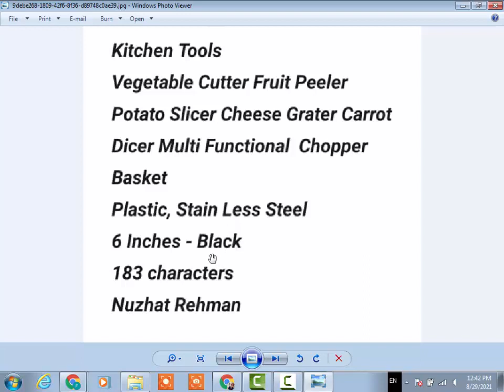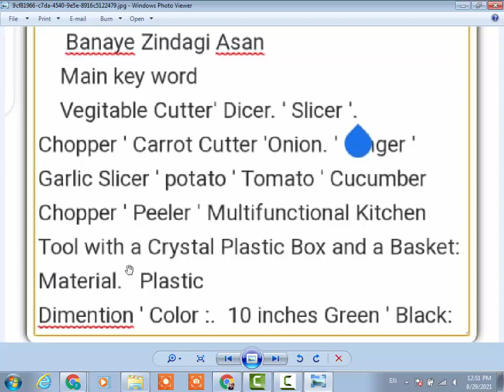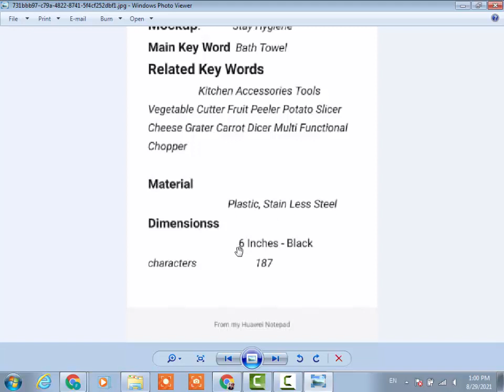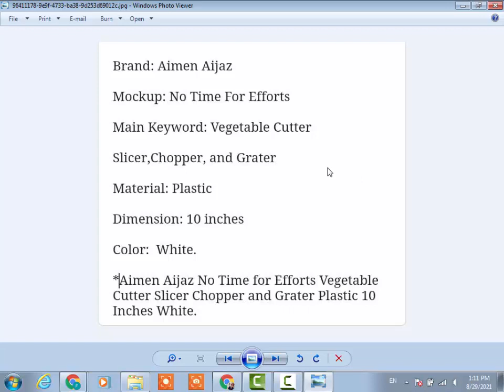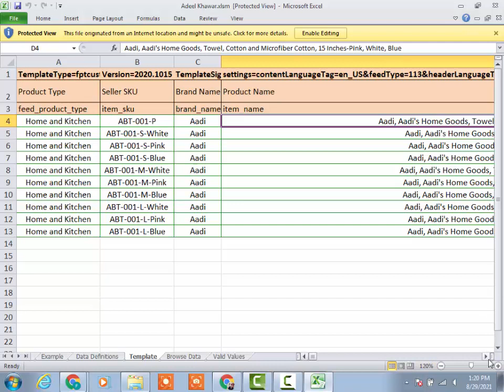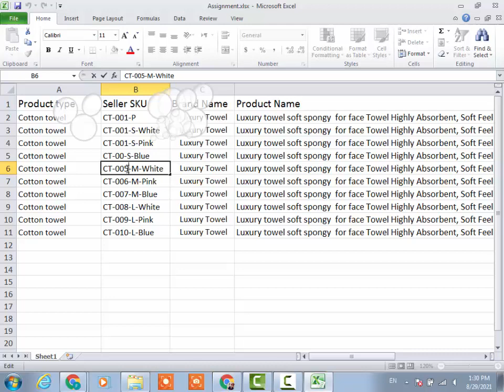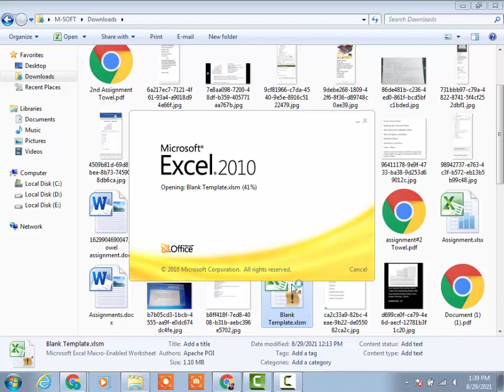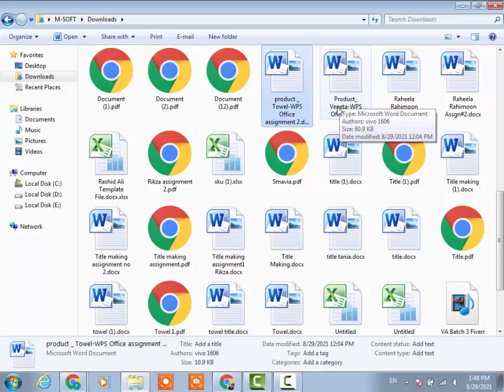Batch 5 Lecture 4.1 Title Assignment checking of This Week.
Some of assignment are discussed here in this lecture. in detail